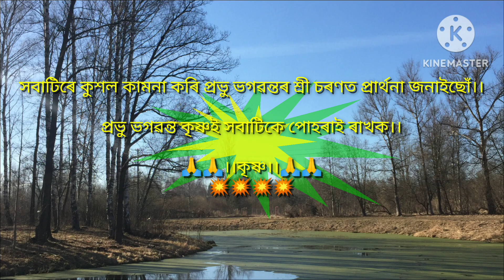নামঘোষা পাঠ ।। nam ghukha path ।।@nobinborah8327 ।। পাঠেকী: নবীন চন্দ্ৰ বৰা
।। নাম -ঘোষা।।new hori nam ।। Nam ghukha path ।।@nobinborah8327